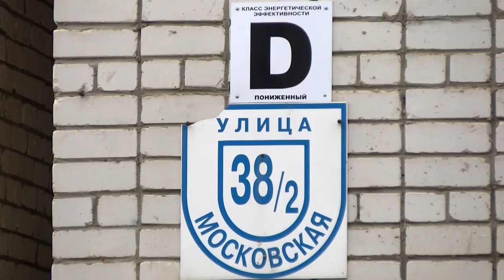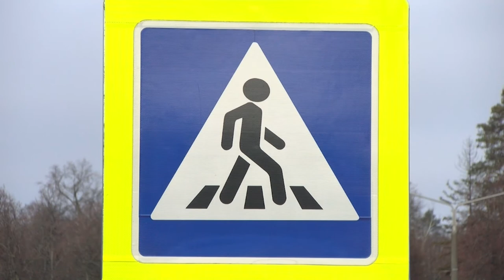Происшествия в Сарове. 23 - 29 ноября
Ударил, схватил сумку и убежал. В прошлую среду жертвой разбойного нападения стала женщина 58-ми лет. Поздно вечером она возвращалась домой, и возле подъезда получила удар по голове. Чем ещё запомнилась прошедшая неделя сотрудникам правопорядка?